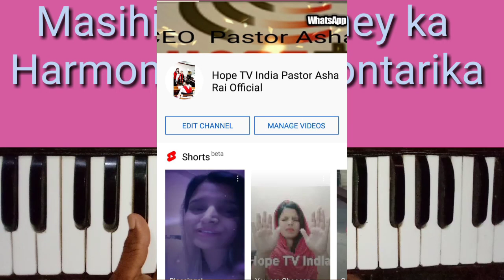Masihi Geet niklney ka tarika Harmonium Lesson